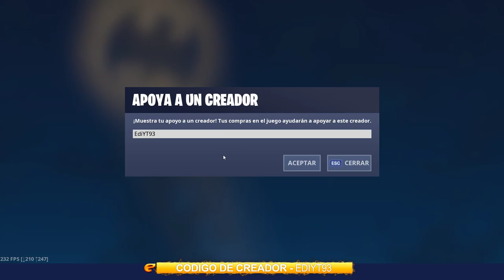NUEVA SKIN *DUERMEVELA*NUEVA TIENDA FORTNITE 25/09/19 CODIGO EDIYT93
NUEVA SKIN DUERMEVELA 1500 PAVOS
NUEVO PICO

CODIGO EdiYT93